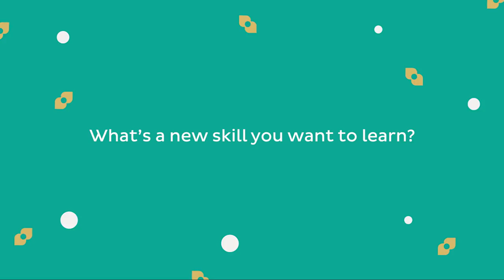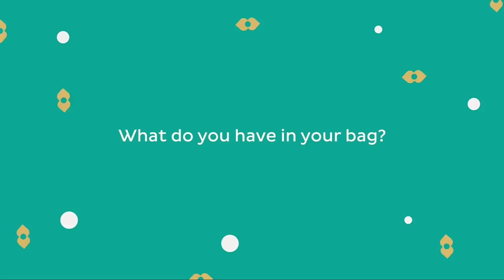Malala on cricket, travel, Bollywood and what she carries in her bag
Watch as Malala Yousafzai answers questions about life at university, shows off her love for cricket and fangirls over her favourite Bollywood star.